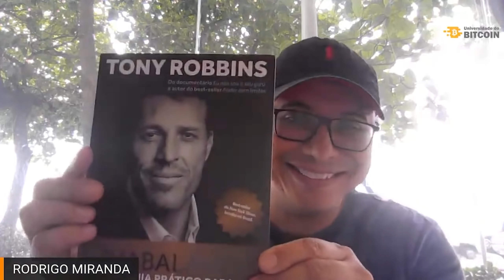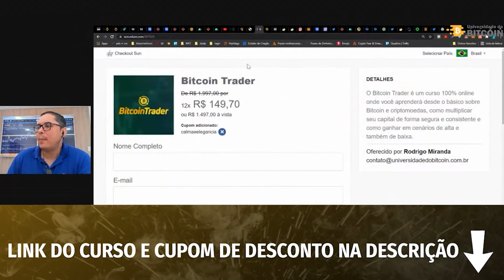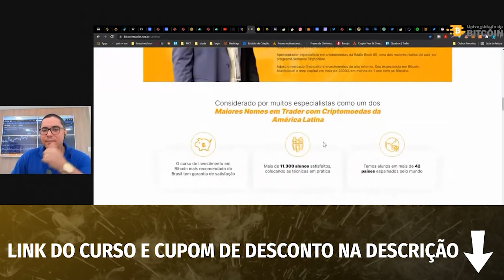Bitcoin - Construindo uma jornada de Riqueza Permanente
As nossas lives diárias não servem apenas para te ensinar a ganhar dinheiro nesse mercado tão promissor de criptomoedas, mas servem também para te ajudar a mudar o mindset e o comportamento em relação ao dinheiro. Existe uma luta constante para sair da mentalidade de escassez e ir em direção à mentalidade da abundância. Aqui na UniBtc, nós fortalecemos esse pensamento todos os dias! Agora eu quero te pedir um favor: escreva aqui nos comentários qual foi a parte do vídeo que mais te chamou atenção e tocou seu coração... vai lá...